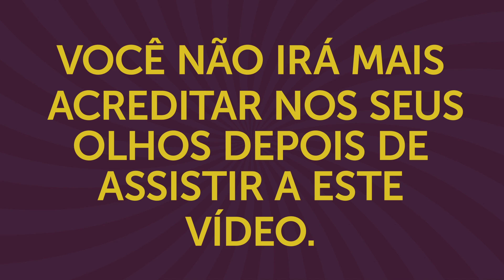PROVA DE QUE VOCÊ NÃO DEVE ACREDITAR NOS SEUS OLHOS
Como sabemos, a chamada visão periférica serve para percebermos o que está ao lado de nosso campo de visão principal, garantindo uma amplitude de cerca de 190 graus. Mas, apesar de ser de grande utilidade, a visão periférica está longe de ser perfeita e, por isso às vezes nos induz a perceber coisas que não existem.
Nós, do Incrível.club vamos mostrar isso a você agora.
A única coisa que você precisa fazer é olhar fixa e constantemente para a cruz no centro da imagem. Você vai ficar impressionado com como sua visão periférica deformará os rostos das celebridades que mostramos, fazendo com que pareçam monstros ou caricaturas engraçadas. Vamos lá?

5-Minute Crafts Youtube: goo.gl/0f2h9p